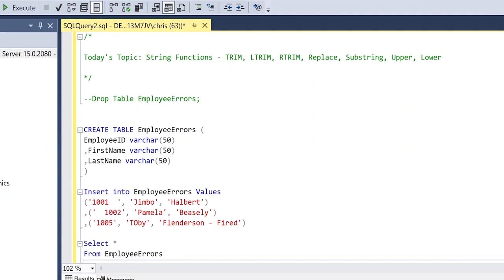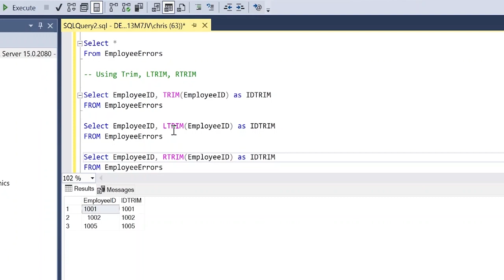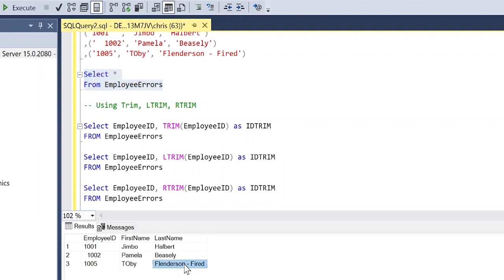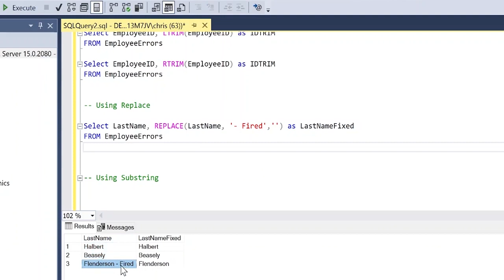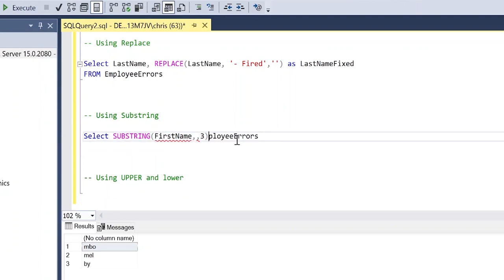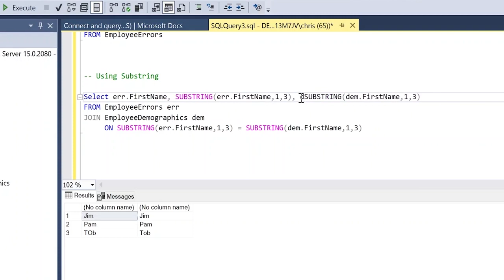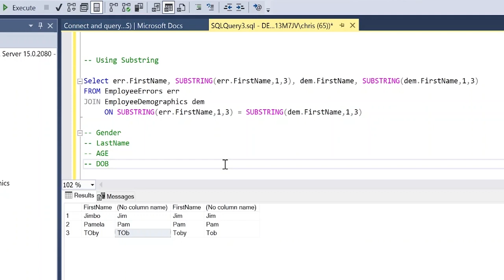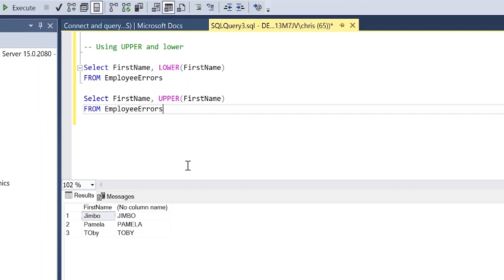SQL String Functions Explained: Advanced Tutorial with Practical Use Cases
Explore the world of SQL string functions with "Advanced SQL Tutorial | String Functions + Use Cases" by Alex The Analyst. This detailed tutorial is a fantastic resource for deepening your understanding of SQL's capabilities in handling strings.

🌟 In this tutorial, Alex provides a comprehensive guide on SQL string functions such as TRIM, REPLACE, SUBSTRING, UPPER, and LOWER. He demonstrates these functions using a table with intentionally flawed data, showing how to correct and manipulate string data effectively.

Key Learning Points:

Mastery of the TRIM function to eliminate unwanted whitespace.
Using REPLACE to correct errors within strings.
The versatility of SUBSTRING for extracting specific data segments.
Converting string cases with UPPER and LOWER functions.
💡 Alex's tutorial is not just informative but also highly practical, making complex SQL functions accessible and understandable. His clear explanations and hands-on examples make it an excellent resource for both beginners and experienced SQL users.

Be sure to follow Alex The Analyst's channel for more in-depth tutorials and tips on SQL and a range of other technology subjects. Your journey to mastering SQL and other tech skills starts here!